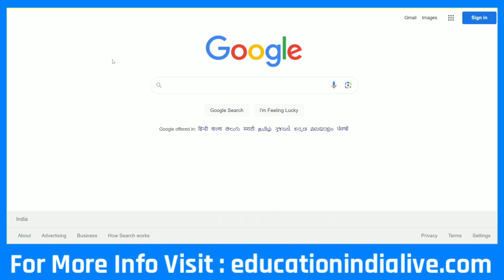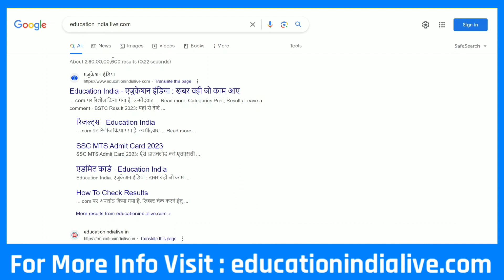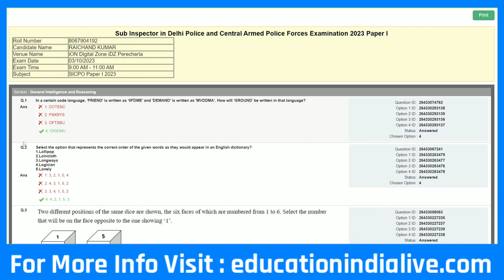SSC CPO Answer Key Kaise Dekhe || How To Check SSC CPO Answer Key 2023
SSC CPO Answer Key 2023 Kaise Dekhe || How To Check SSC CPO Answer Key 2023

Exclusive Report .